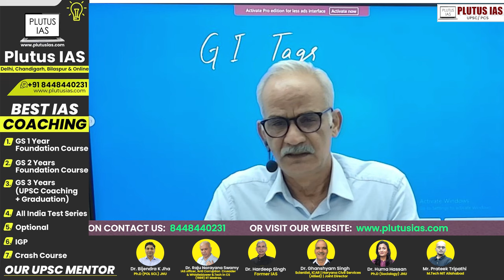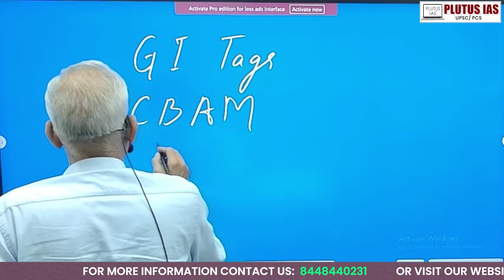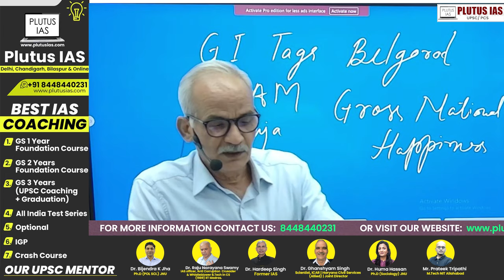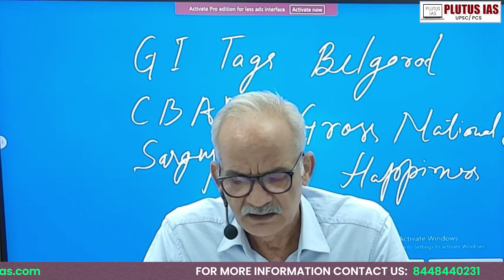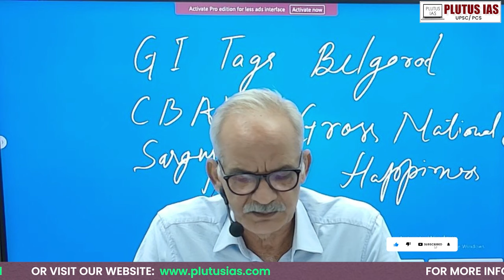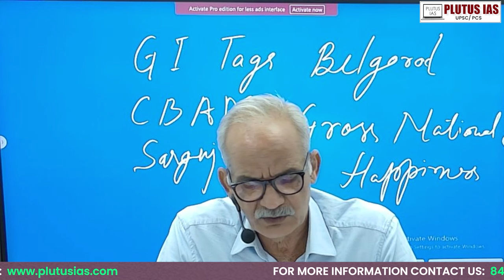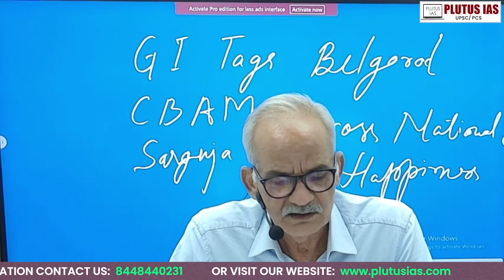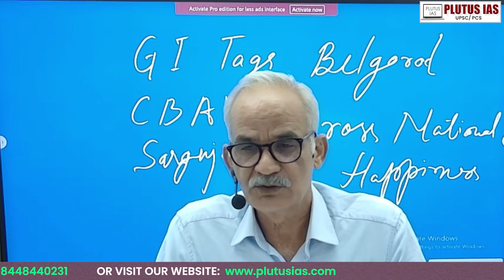Rapid Revision of Current Events for Civil Services Examination 2024 and 2025. Dr. Ghanshyam Singh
Stay ahead in your UPSC CSE preparation with the latest insights on Geographical Indication (GI) tags! Join Dr. Ghanshyam Singh, Scientist at ICAR, as he delves into the significance and implications of the newest GI tags. From cultural heritage to economic impact, understand how GI tags shape India's global identity. 🔔💼

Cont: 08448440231